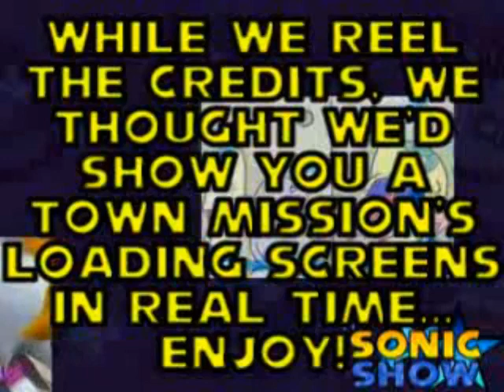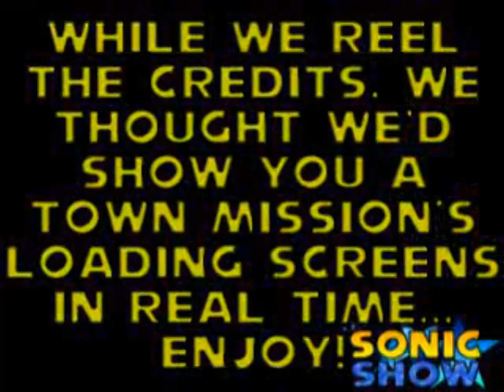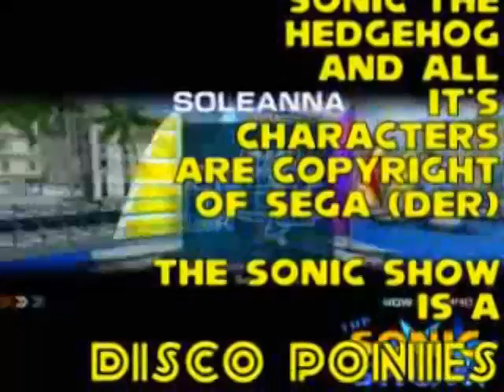Season 1: Episode 2 - Amigos & Glitches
Forthe purpose of archiving our history, Let's step BACK IN TIME! Back to 2006 for the first ever series of The Sonic Show. Back then we were a vidcast on iTunes, we didnt even DO Youtube! Wow haven't we changed!